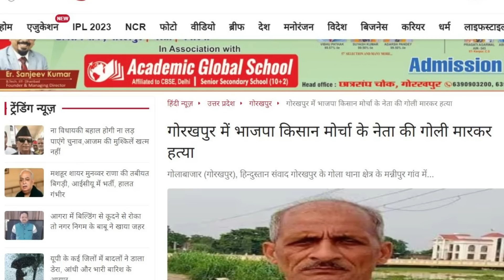भाजपा नेता की हत्या और CM आवास के पास फायरिंग से हिली योगी सरकार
NEWS (समाचार) भाजपा नेता की हत्या और CM आवास के पास फायरिंग से हिली योगी सरकार

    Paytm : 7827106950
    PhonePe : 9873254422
धाकड़ ख़बर - विज्ञापन (Advertisement on Dhaakad Khabar)

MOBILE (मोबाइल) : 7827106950